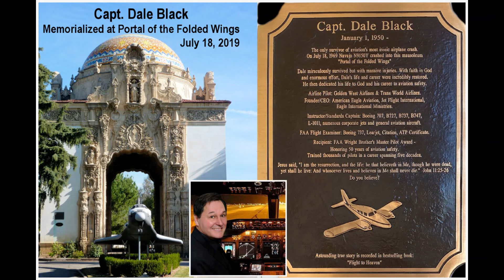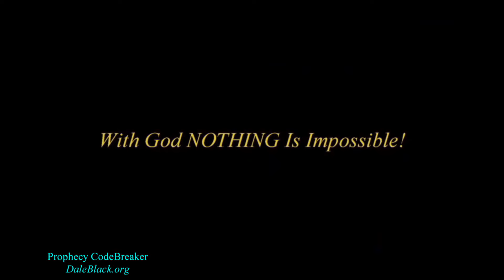Mother of All Battles - CANCER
This is the true story of Paula Black, author of "LIFE, CANCER and GOD." As a wife, mother and business woman, doctors gave her just 3 to 6 months to live. That was 27 years ago. Learn what God taught Paula to receive healing. The complete story is in her book. Some is shared in this video. Discover God's principles of permanent miraculous healing from Heaven. Paula teaches at Living Faith Church in Stevenson, WA. (video quality is low resolution, but Paula's teaching is stellar). This video is part of Heaven's Viewpoint Series. Paula's lifechanging book, "Life, Cancer and God" is available at amazon.com.

Not certain you're going to heaven when your life on earth is over?
Take the time to learn about the most important decision of life at: BOOK YOUR HEAVEN FLIGHT

Paula is married to Capt. Dale Black and is the author of the new book "VISITING HEAVEN", as well as, "LIFE, CANCER & GOD," "FLIGHT TO HEAVEN," and several other books. He is the only survivor of an airplane crash, who took an incredible journey to Heaven and back. He returned a changed man. Through growing faith, he was healed gradually and miraculously after being told he would never walk again, use his left arm, see out of his right eye or gain back most of his memory. Against all odds, he spent 40+ years as a professional airline pilot, aviation safety expert, jet instructor, and a minister throughout the world. He is now called as an author for the HEAVEN'S VIEWPOINT Collection of teaching books.

Learn about the benefits of PARTNERSHIP with Dale Black Ministries

BOOKS ON SALE: Get your personally autographed copy of books by Dale Black (Proceeds of book sales are used to spread the gospel of Jesus Christ): FLIGHT TO HEAVEN, VISITING HEAVEN, LIFE, CANCER and GOD, HOW GOD HEALS (audio book)